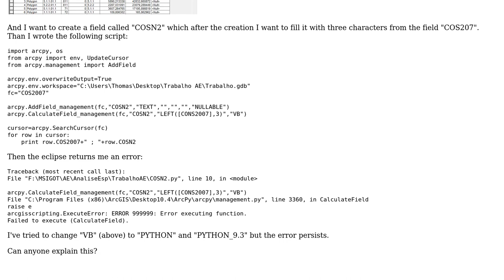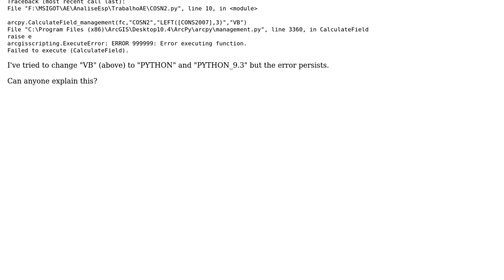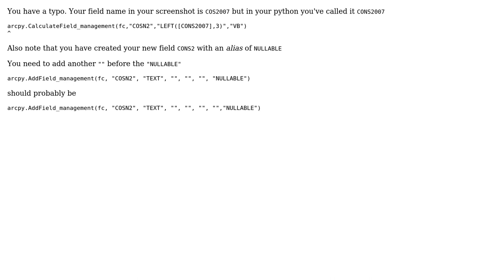GIS: Calculating a field error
With thanks & praise to God, and with thanks to the many people who have made this project possible! | Content (except music & images) licensed under CC BY-SA | Music | Images & others | With thanks to user Thomas Bitter Campos user PolyGeo user Midavalo and the Stack Exchange Network Trademarks are property of their respective owners. You are responsible for your own actions.